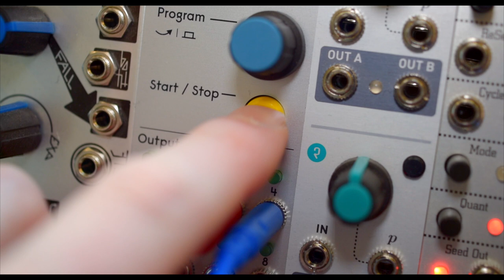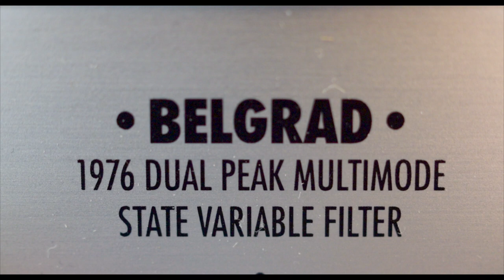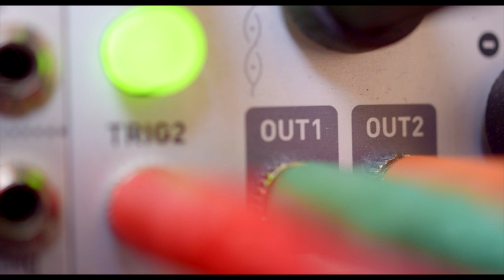Multiply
Hey!

I've been multiplying signals all over the place. If you're paying attention, you might spot a new module in the rack here. Or just drift out of focus with me.

And big thanks to the kind folks at Hosa Technology, who generously sent over a bunch of their new eurorack patch cables (look at all the nice colours!).